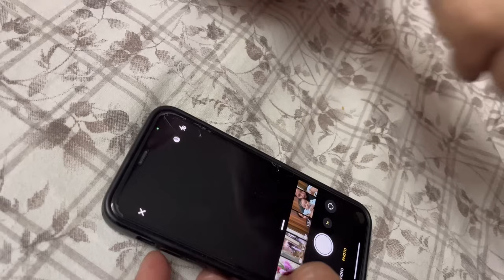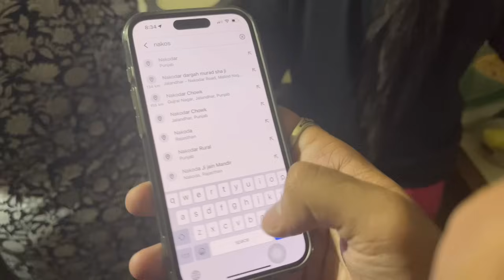LOVE NE KITA DRESSES DA KAM BHUT KHUSH HOII 🤗FIRST ORDER AND REVIEW